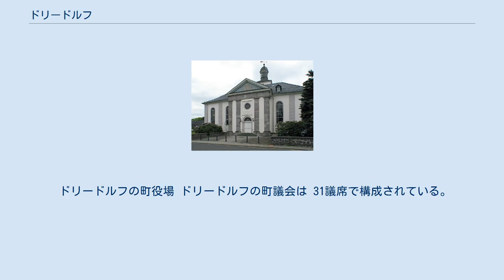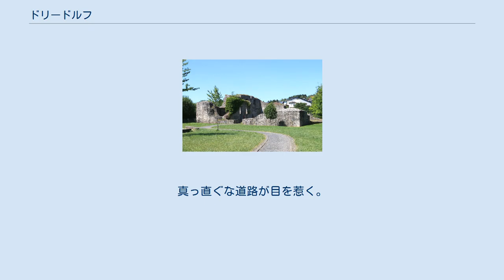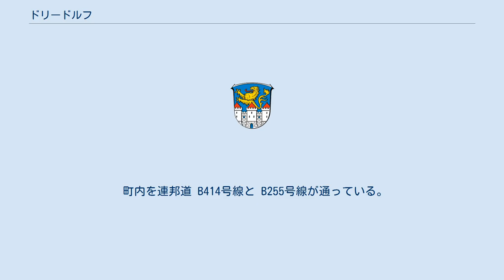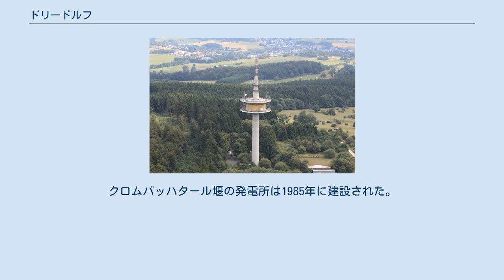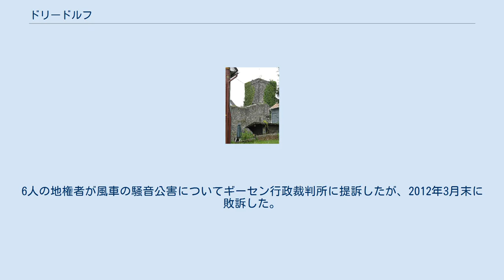ドリードルフ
ドリードルフ (ドイツ語: Driedorf) は、ドイツ連邦共和国ヘッセン州ギーセン行政管区のラーン＝ディル郡に属す町村（以下、本項では便宜上「町」と記述する）である。
 ドリードルフは、ヴェスターヴァルトの高地、高度416 m から 643 m に位置している。
ヴェスターヴァルトのヘッセン部分の最高峰ヘルベルクはこの町の町域にある。
 ラーン＝ディル郡の西端は、この町とヴィリンゲン（ラインラント＝プファルツ州）との町境上にある。
 ドリードルフは、北はブライトシャイト、東はヘルボルン、南はグライフェンシュタイン（以上いずれもラーン＝ディル郡）、西はオーバーロート、レーエ、ホムベルク、ヴァイガンツハイン、ニスター＝メーレンドルフ、ヴィリンゲン（いずれもラインラント＝プファルツ州ヴェスターヴァルト郡）と境を接している。
 この町には、ドリードルフ地区の他、マーデミューレン（アン・デア・クロムバッハタールシュペレ集落を含む）、ロート、ヴァルトアウバッハ、ミュンヒハウゼン、ホーエンロート、ハイスターベルク、ハイリゲンボルン、ザイルホーフェンの各地区が属している。
 ドリードルフは、1124年に初めて文献に記録されている。
 以下にドリードルフが属した領邦と行政機構を列記する。
 ドリードルフの町役場 ドリードルフの町議会は 31議席で構成されている。
 ヘッセンの自治体法によれば、首長は自治体代表委員会の長である。
自治体代表委員会は、ドリードルフの場合には、町長の他8人の名誉職の委員で構成されている。
町長は、2016年11月1日にカルステン・ブラウン (CDU) が就任した。
彼は、2016年7月10日の選挙で 50.79 % の票を獲得して当選した。
 ドリードルフの福音主義教会 ドリードルフには4つの湖がある。
大きな湖（ドリードルフ堰止め湖）と小さな堰止め湖がレーバッハ川にある。
ハイスターベルガー池とヴィンケルのシュタイブルーフ湖も人造湖である。
後者はかつて玄武岩の採石場であった。
年月が経つにつれ地下水が満ちて、ASG シェーンバッハの協力で釣り場として、あるいはヘッセン潜水夫連合に潜水場所として利用されている。
クロムバッハタール堰は、ドリードルフとレーエとの間に位置しているが、その堰はドリードルフ町内にある。
 1819年の火災によってこの集落はほぼ完全に焼失し、ドリードルフは新たに建設された。
真っ直ぐな道路が目を惹く。
1821年から1927年に領邦建築監督官のフリードリヒ・ルートヴィヒ・シュルンプフの設計に基づいて新しい福音主義教区教会が建設された。
 ドリードルフには2つの城趾がある。
ユンケルン城趾は自由に立ち入ることができる城趾である。
その近くに、オーバーブルク・ドリードルフの城趾もある。
 中核地区の北西に、高さ 643 m の、ラーン＝ディル郡最高地点でヴェスターヴァルトのヘッセン部分で最も高いヘルベルク（ヘルコプフとも呼ばれる）がある。
 町内を連邦道 B414号線と B255号線が通っている。
 ドリードルフは1906年から1984年までヘルボルン - モンタバウアー線（ヴェスターヴァルトクヴェーア鉄道）によって旅客運行、貨物運行がなされていたが、廃止され、大部分が撤去された。
 ドリードルフには、既存の学校形式によらない総合学校ヴェスターヴァルトシューレがある。
この学校は1966年から町内全域とグライフェンシュタインのいくつかの地区のための中心となる学校となっている。
ヴェスターヴァルトシューレは、約 750人の生徒・児童、61人の教員で運営されている。
 ヘルベルク山頂の送信塔 ヘルベルクにドイツテレコム AG の高さ 108 m の鉄筋コンクリート製通信塔が建っている。
この塔は、超短波 106.8 MHz、出力 30 kW でヒット・ラジオ FFH の番組も放送している。
 ドリードルフ堰止め湖の水力発電所 ドリードルフの堰止め湖にもクロムバッハタール堰にも水力発電所が設けられている。
このドリードルフの発電所は1935年に建設され、フランシス水車によって約 35万 kWh の発電を行っている。
クロムバッハタール堰の発電所は1985年に建設された。
この発電所ではクロスフロー水車が採用されている。
 ドリードルフ町内には、19基の風力発電機が設けられている。
これらは主に、ヴァルトアウバッハの南東とマーデミューレンの南の2か所に集まっている。
6人の地権者が風車の騒音公害に...